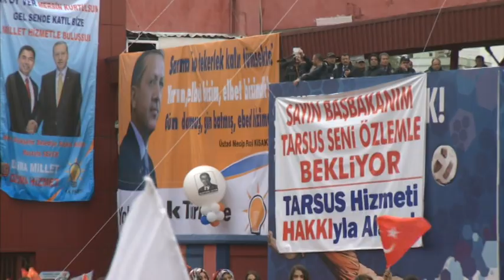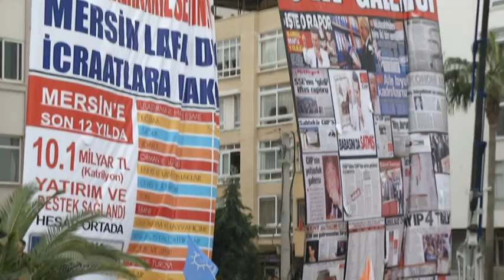Başbakan Recep Tayyip Erdoğan Ak Parti Mersin Mitingi FULL KALİTE LOGOSUZ 13.03.2014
13 Mart 2014 Başbakan Recep Tayyip Erdoğan Ak Parti Mersin Mitingi LOGOSUZ FULL KALİTE
Tek parça halinde